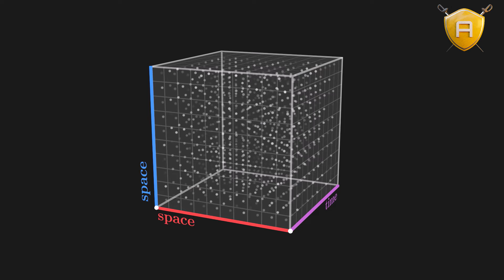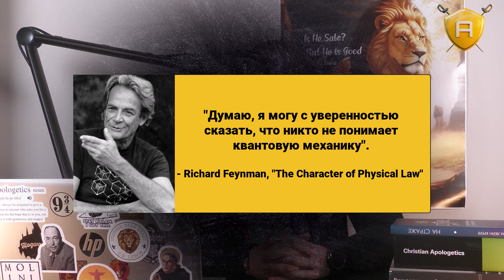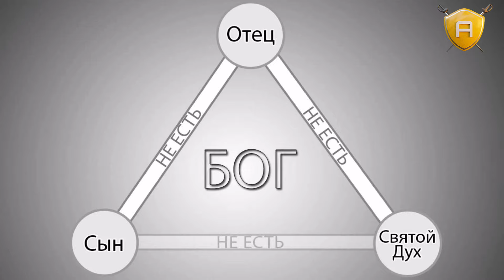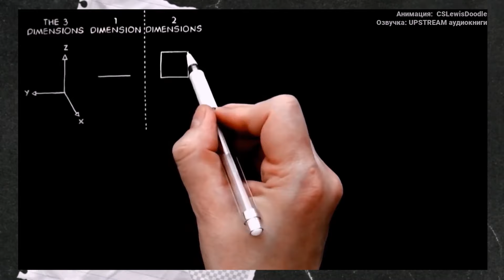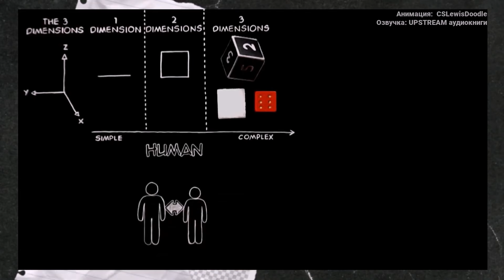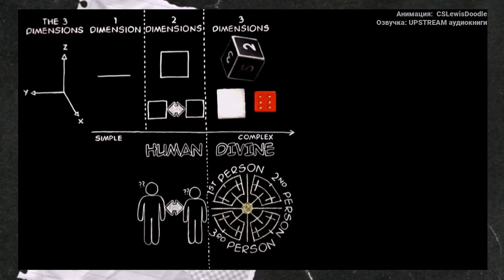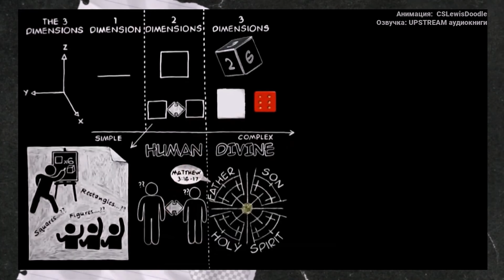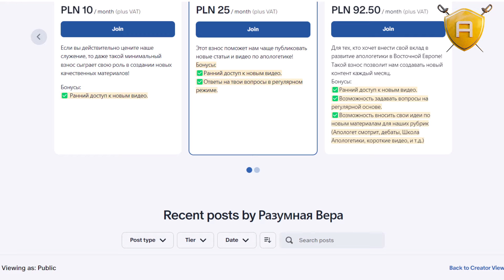Троица: как Бог может быть одновременно един и триедин? | 🤺 Школа Апологетики #58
Сложность в понимании учения о Троице является главной причиной, почему люди отвергают эту библейскую истину. Именно поэтому наше философское осмысление является очень важным элементом в этом курсе о Троице. Если вы сможете понять рациональность доктрины Троицы, то большинство возражений отпадут сами собой. Итак, является ли эта доктрина логичной и можно ли ее рационально обосновать?

• Стюарт Олиотт, "Троица. Что говорит Библия?"
• Филип Шафф, "История христианской церкви. Никейское и посленикейское христианство. Том 3"
• J. P. Moreland, William Lane Craig, "Philosophical Foundations for a Christian Worldview"
• James R. White, "The Forgotten Trinity: Recovering the Heart of Christian Belief"
• Murray J. Harris, "Jesus as God: The New Testament Use of Theos in Reference to Jesus"
• Robert M. Bowman Jr., J. Ed Komoszewski, "Putting Jesus in His Place: The Case for the Deity of Christ"
• Richard Bauckham, "Jesus and the God of Israel: God Crucified and Other Studies on the New Testament's Christology of Divine Identity"

📱 Telegram-канал, в котором вы сможете учиться со мной онлайн, задавать вопросы, а также получать дополнительные материалы

🤺 Школа Апологетики — это проект от служения "Разумная Вера", главная цель которого — научить христиан понимать, формулировать и защищать основные христианские истины.

📝 Основа курса была разработана Уильямом Лейном Крейгом, основателем служения "Разумная Вера" доктором богословия (топ 3 в мире в списке самых влиятельных богословов) и доктором философии (топ 10 в мире в списке самых влиятельных философов), одним из ведущих апологетов.

📝 В каждом из поднимаемых вопросов на курсе, мы старались брать материалы от ведущих специалистов в данных областях (например, этика Ветхого Завета — Пол Копан, тонкая настройка Вселенной — Робин Коллинз).

📝 Перевод и адаптация курса на русский язык были осуществлены руководителем служения в Евразии Михаилом Абакумовым, который и будет его вести.

🤝 ПОДДЕРЖИТЕ НАШЕ СЛУЖЕНИЕ 🤝
Если вы хотите поддержать выход новых материалов в защиту Христианства, то можете всегда это сделать, отправив пожертвование на наш счет:

- Монобанк (Украина): 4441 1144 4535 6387

Друзья, поддержите наши ресурсы своими лайками, репостами и комментариями! Вместе мы сможем больше:

🎙️ НАШИ ПОДКАСТЫ 🎙️
Разумная Вера Подкаст🎙- уникальный для русскоязычной аудитории проект, на котором мировые эксперты по апологетике отвечают на самые лучшие аргументы и вопросы:

🗄️ РЕСУРСЫ 🗄️
Сайт служения "Разумная Вера" (в списке языков вы можете найти материалы на русском)